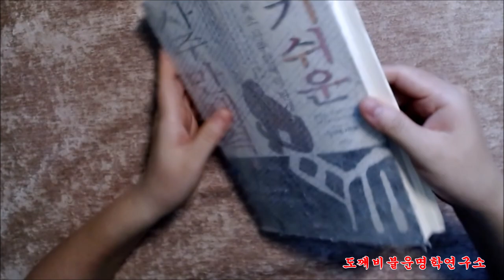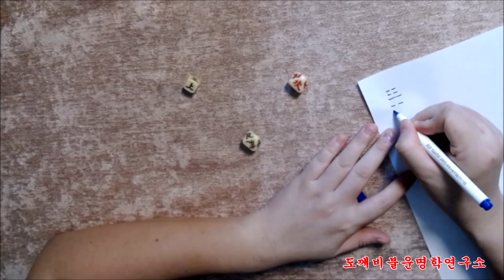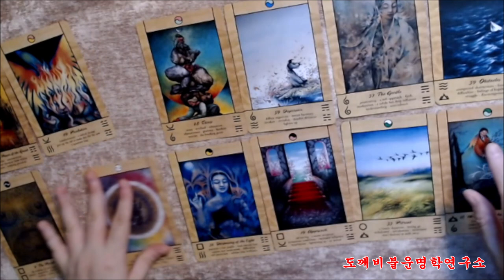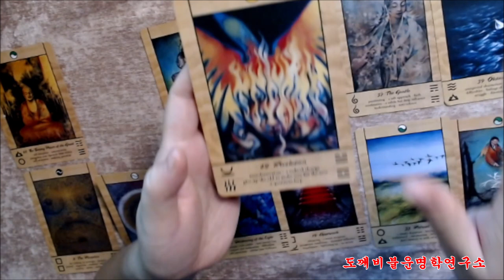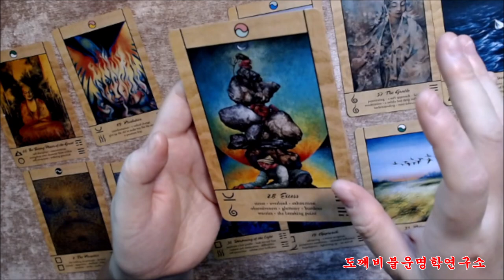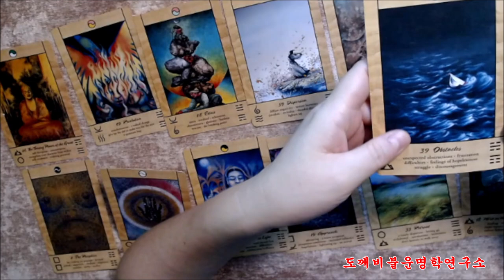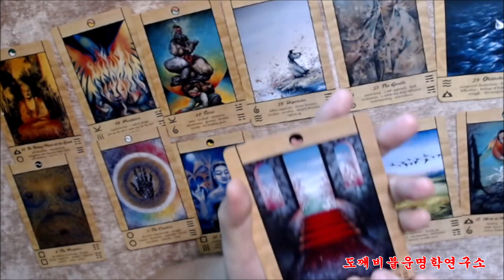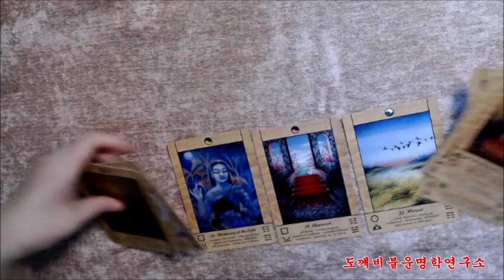🧧주역으로 미리보는 1988년 무진년(戊辰年)🐉용띠생의 2022년 임인년(壬寅年) 신년운세🎐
주역괘 : 해지미제(解之未濟)

干旄旌旗(간모정기) 執職在郊(집직재교)
雖有寶玉(수유보옥) 無路致之(무로치지)

대부(大夫)의 깃발이 우뚝 솟아 교외(郊外)에서 휘날린다.
비록 보옥이 있더라도 가져올 길이 없다.